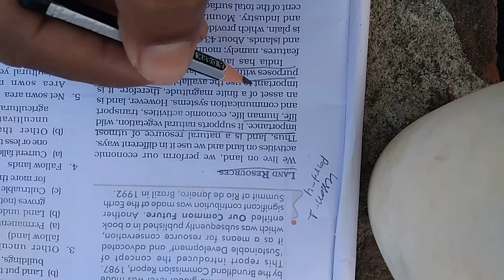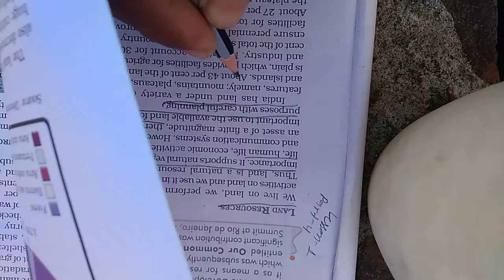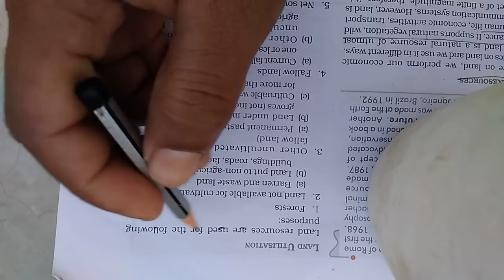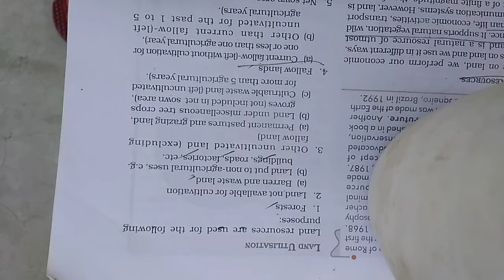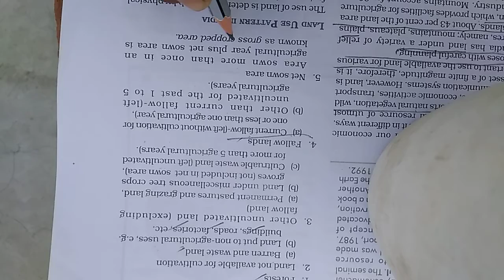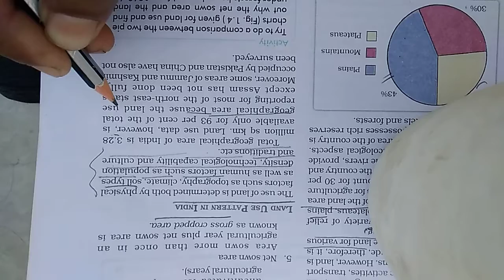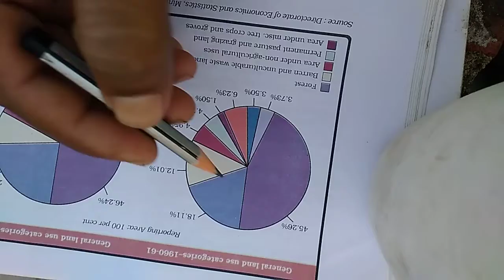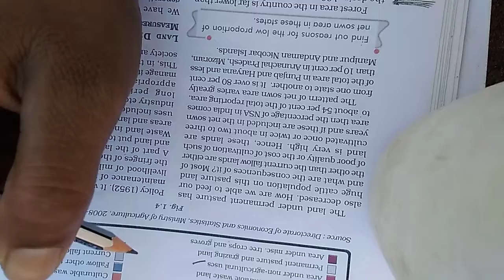Class 10 geography lesson 1 (Resources and Development) Part 4 (Abhinandan sir)